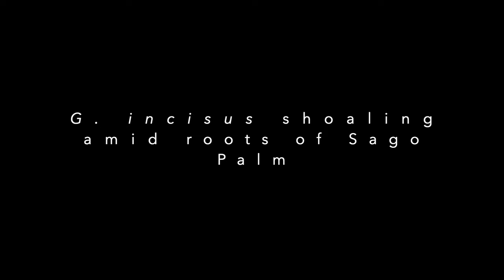Salmon-red rainbowfish shoaling amid roots of Sago palm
Salmon-red rainbowfish (Glossolepis incisus) prefer to shoal in densely roots of Sago palm (Metroxylon sagu) which are growing almost around the shore of lake Sentani. After visit the lake, i have came to my point that this plant is really vital, not only for local Papuans but also the fish, especially those native one such as rainbowfishes and its counterparts.